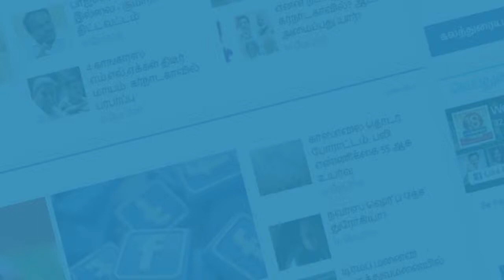கமல் - ராகுல் சந்திப்பை கேலி செய்த தமிழிசை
கமல்ஹாசன் ராகுல்காந்தியை சந்தித்து பேசியற்கு தமிழிசை திருநாவுகரசரை வைத்து கேலி செய்துள்ளார். Karthik Subbaraj